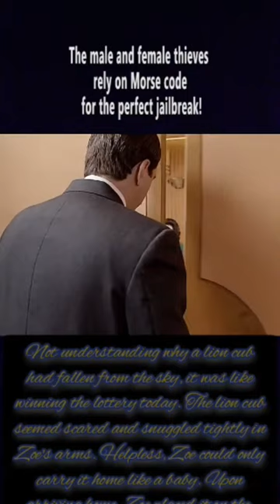The perfect jail breaker by the help of Morse code.